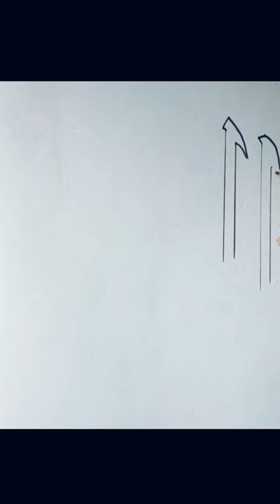How to write Al-Musawwir | The flawless shaper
Pencil drawing